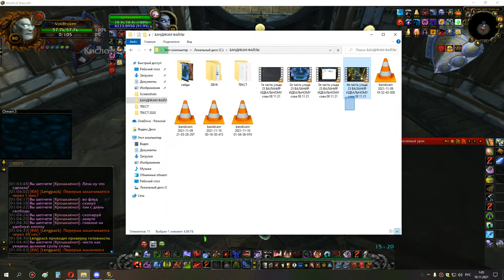2я часть ивк 10 БДК 09 11 21